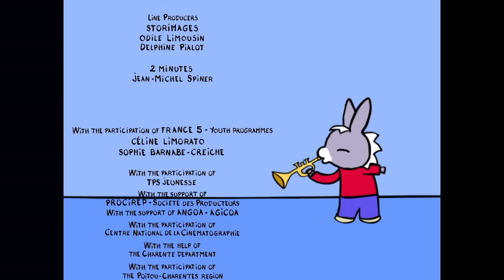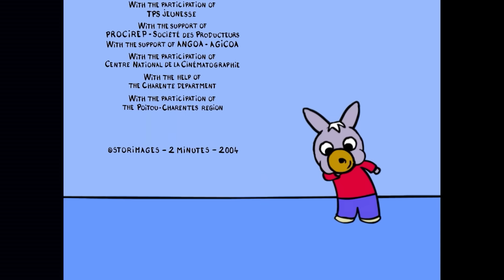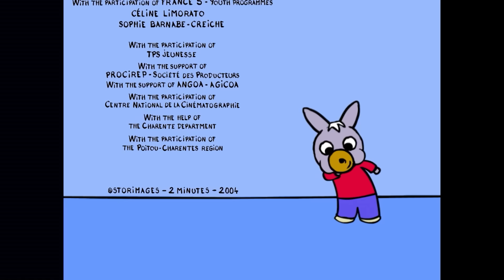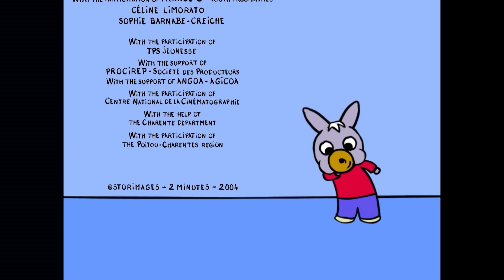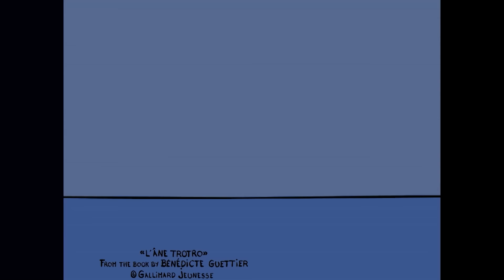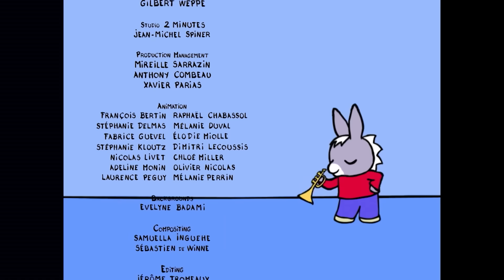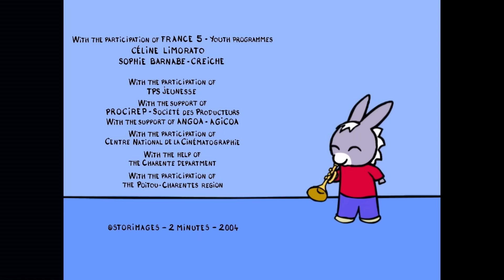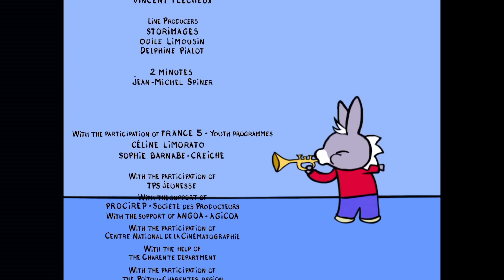🛏️ Trotro spielt am liebsten in seinem Bett 🛏️ | Kompilation HD